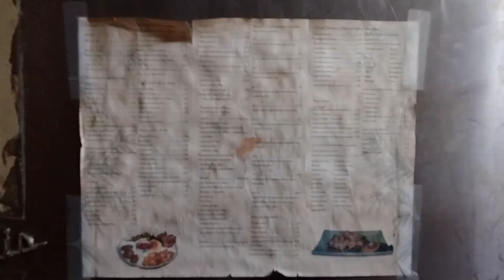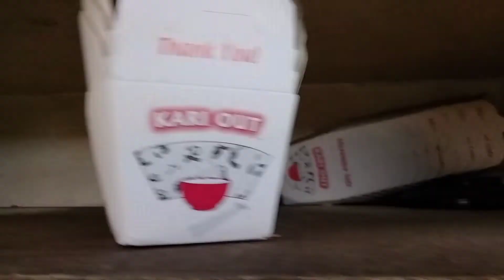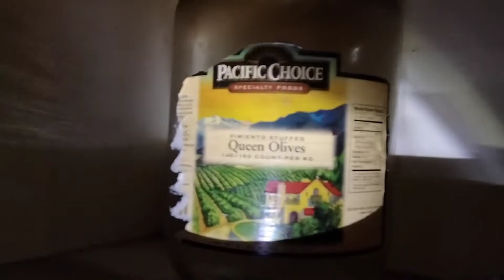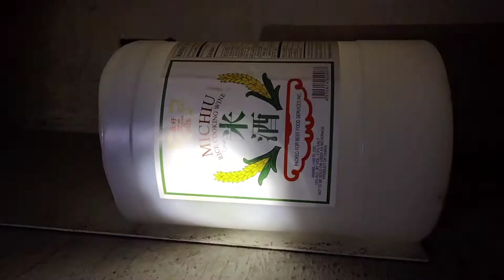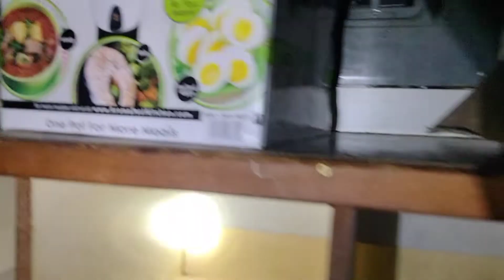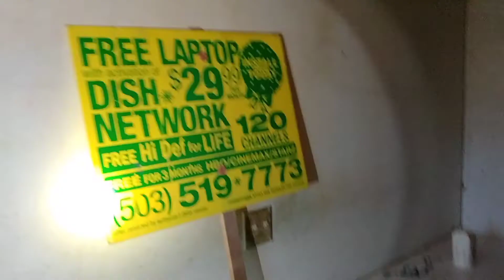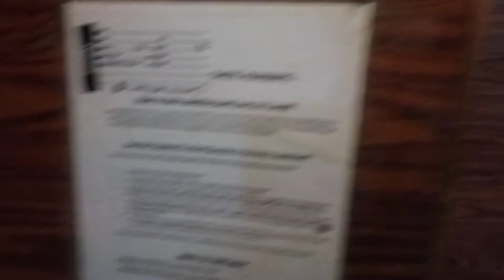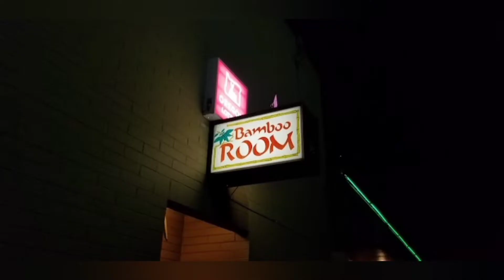HONG KONG RESTAURANT & BAMBOO ROOM (Part 2) Kitchen & Backrooms (Bend, Oregon USA) August 23rd 2022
HONG KONG RESTAURANT & BAMBOO ROOM - (Bend, Oregon USA) 🤘😎

Hello everyone!

(Part 1) Shows the Restaurant & "Bamboo Room" lounge

(Part 2) Shows the Kitchen & the Backrooms!

Here's the Link for (Part 1) 👇😎

Central Oregon Landmark since 1976!

Many people have great memories of this place!

Unfortunately the legendary HONG KONG RESTAURANT & BAMBOO ROOM Has Closed Permanently.

The property was recently sold to the City of Bend.

After the city surplus giveaway was over, the city of bend granted UrbanArcheology Channel special access to film inside the building before it is demolished!

Thank you City of BEND!

This building will be torn down to build a new intersection.

(All photos in this post are credited to "Google Image Search)

This video shows what is left of this place.

 Here to digitally document and preserve the things of the past. I try to add some history also!

 ( I'm still learning how to Capture media, Create Videos, Etc. Over time I hope to create more high quality work. )

Stay Classy! - UrbanArcheology

Official Facebook Page Name
"UrbanArcheology Channel"

Follow My Brand New Facebook Page! @

🔥SHOUTS OUTS: Produced By: UrbanArcheology
Video Created Via: Video Maker (Video.GURU)
Logo Created Via: BrandCrowd
Photographs ©UrbanArcheology & Google Image Search (2021/2022)
Special Thanks to the City of BEND!

Courtesy of Video.GURU Via (Video Maker)

Thanks for providing the great music!

Special effects: 🔥🔥🔥🔥🔥
Courtesy of ProductionCrate.com
- Spinning Earth
- 3d Logos

    Party on Wayne...
                                        ... Party on Garth